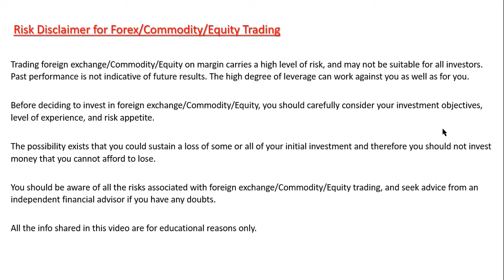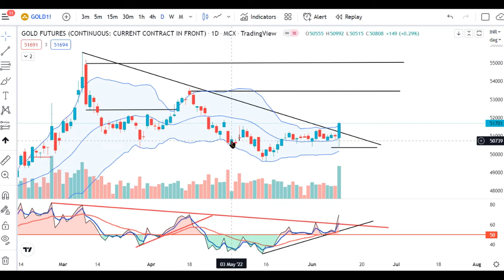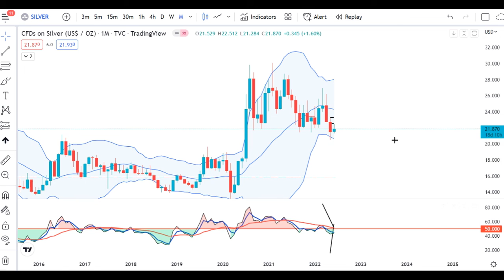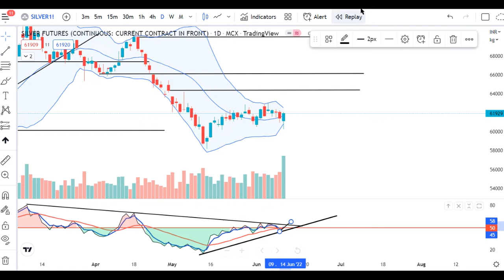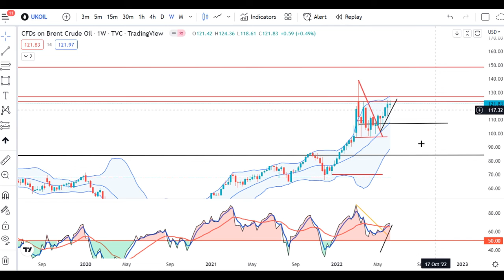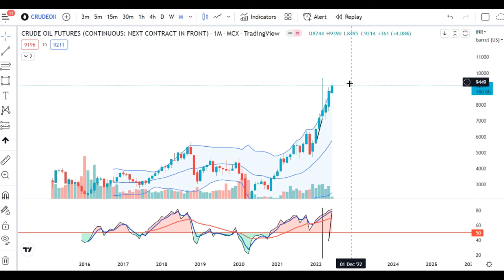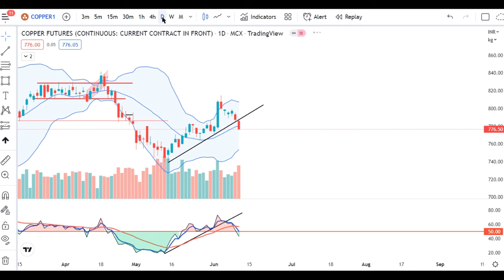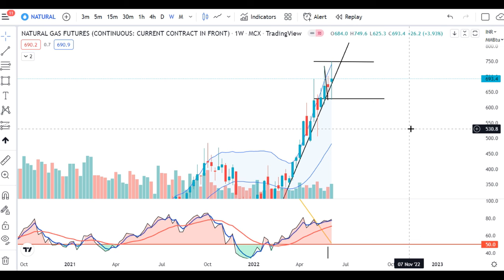Weekly Commodity Analysis Gold Silver Crude Copper & NG against USD & INR